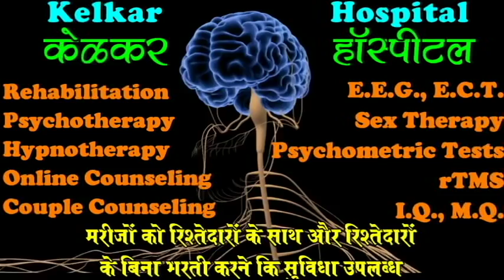Leave These 6 Habits & Live Happily - Dr. Deepak Kelkar (MD) Psychiatrist Sexologist Hypnotherapist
• Dr. Deepak Kelkar (M.D.)
• Psychiatrist
• Hypnotherapist
• Psychotherapist,
• De-addiction Specialist
• Sexologist

     3 )Kelkar Hospital Channel

Motivation is the experience of desire or aversion. As such, motivation has both an objective aspect and an internal or subjective aspect. At minimum, motivation requires the biological substrate for physical sensations of pleasure and pain; animals can thus want or disdain specific objects based on sense perception and experience. Motivation goes on to include the capacity to form concepts and to reason which allows humans to be able to surpass this minimum state, with a much greater possible range of desires and aversions. This much greater range is supported by the ability to choose one's own goals and values, combined with "time horizons" for value achievement that can perhaps encompass years, decades, or longer, and the ability to re-experience past events. Some models treat as important the distinction between extrinsic and intrinsic motivation,  and motivation is an important topic in work, organizational psychology, administrative organization, management,  as well as education. The definition of motivation as experienced desires and aversions highlights the association of motivation with emotion. It is believed that emotions are automatic appraisals based on subconsciously stored values and beliefs about the object. To the extent that distinct emotions relate to specific subconscious appraisals, Changing motivation – either one's own or that of others is another focus of motivation research